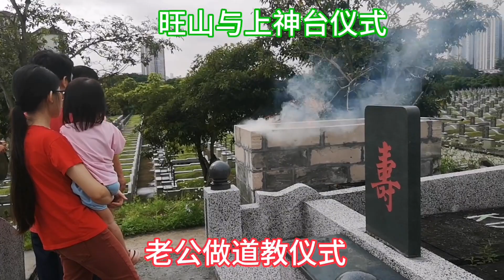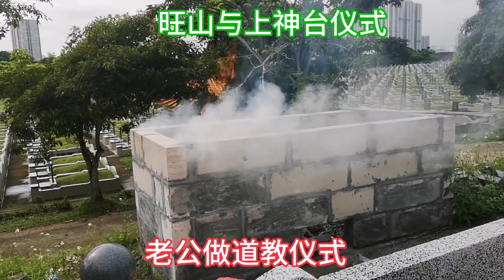旺山和上神台仪式。我老公是做道教仪式功德圆满